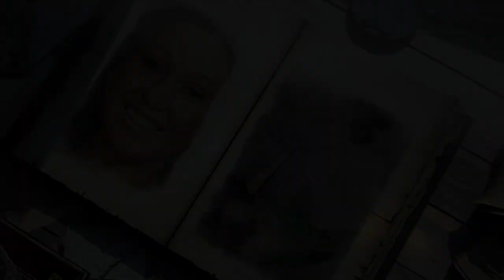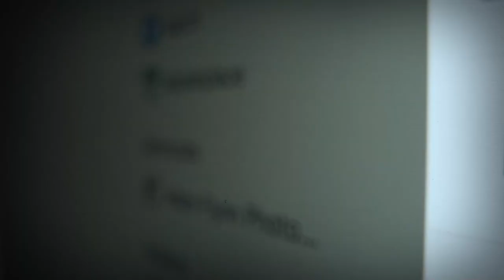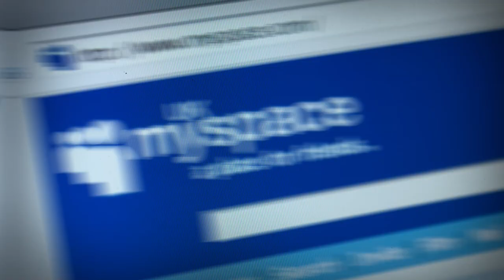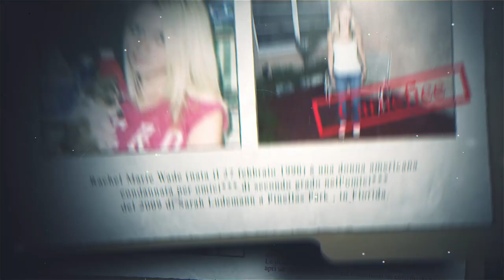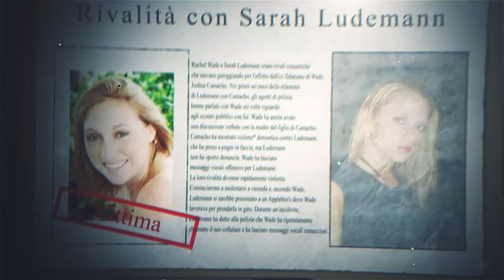Dall'amore alla pazzia - Sarah Ludemann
Due ragazze innamorate dello stesso ragazzo. A farci le spese però, sono solo Sara e Rachel perchè Josh è veramente un pessimo soggetto...